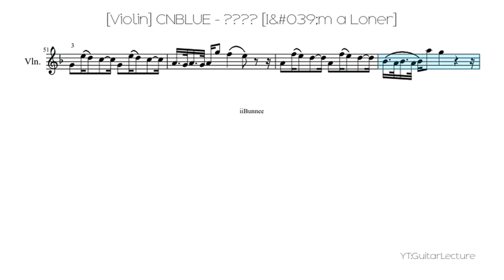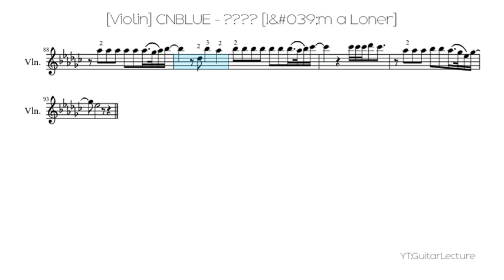[Violin] CNBLUE - 외톨이야 [I&#039;m a Loner]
외톨이야